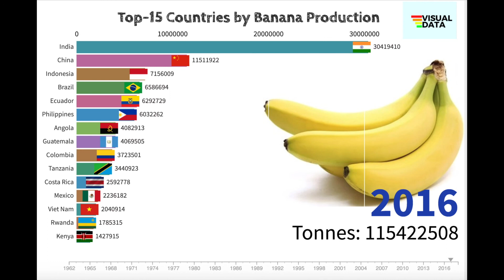Top-15 Countries by Banana Production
This video shows world's leading Banana producing countries. India and Brazil are at the top.
Quantities: Tonnes
Source: World Bank